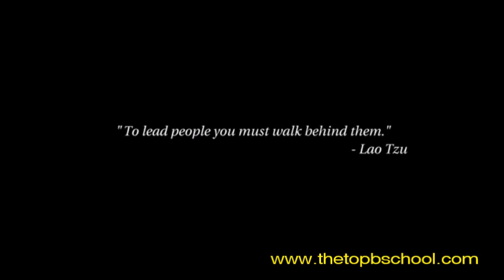Senior Management Program from IIM Ahmedabad - SMP of IIMA - Details, Review, Feedback and More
The details shared in this video are of Senior Leadership Programme (SLP) of IIM Ahmedabad - a residential program. The virtual program for the same segment of profiles and with the same content is created under name Senior Management Programme (SMP). For the review and feedback of SMP of IIM Ahmedabad, please visit our new

About IIM Ahmedabad's Senior Management Programme (SMP)-

The IIM Ahmedabad’s Senior Management Programme (IIMA - SMP) equips bright individuals with General Management perspectives and thinking skills. It delivers a high value through a blend of intensive and on Campus learning and immersive HD Virtual Classroom interactions. The programme covers functional areas of management, its source disciplines and builds on the experience of the participants, helping them understand the underlying concepts, paradigms and theories of management. The programme builds on the experience of participants who could not find time due to their personal and career commitments early on, to have undergone a top notch programme in management, but who have been learning and adding to their skills and competencies while working. It helps understand how the various management functions contribute to effective leadership, decision making, strategy, and organization of the business. Taking high quality experience as given the programme creates an environment in which participants learn from each other as well.

Team
We are a bridge between the top b schools and the aspirants who look forward to join executive education programs from the premier institutes. We help in choosing the best suitable program and then guide them for the eligibility, selection process and application process. We ensure if Professionals are taking time to decide about programs, they get all possible information to decide better. Being in Education industry for last 8 years our team guide on the basis of the track record of existing candidates and percentage of qualifying candidates for particular program before application process.
Having lot of queries about program delivery and pattern, Find our FAQ page to help you:

For past one decade, Technology has changed the way we used to think. From our day to day working to our career movement and business Growth, technology is playing vital role. In 2002, one of the service providers took an initiative to bring Education on Interactive Virtual Platform. Since then many of top B Schools of India are offering their Log Duration and Short Term Management Development programs on this Virtual Interactive Platform. It is a Platform where candidates get an ease to attend interactive online sessions classes in their home location without leaving job and city. It is one of the best platform for upgrading skills that too without compromising on Quality as top notch faculty will be delivering quality content Live.
There are many myths about INTERACTIVE ONLINE LEARNING, following link is about breaking myths by sharing facts.

Feel free to connect our team for further details and any assistance.